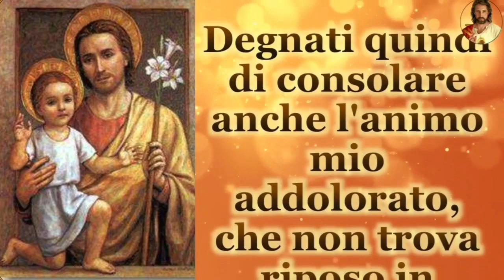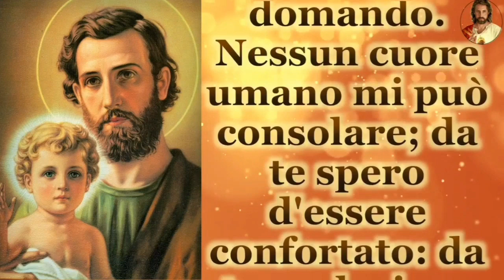014 PREGHIERE PREGHIERA A SAN GIUSEPPE